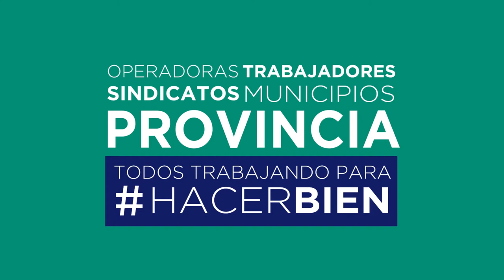Cumbre en Rawson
Queríamos que un tema tan delicado e importante para todo Chubut sea tratado acá, en Fontana 50, sin vallado. Es histórico. No tengan ninguna duda que operadoras, sindicatos, trabajadores, municipios, provincia, todos juntos vamos a lograr que se nos respete y escuche. Tenemos un objetivo único e irrenunciable: no perder los puestos laborales. ‪#‎CrisisDelSectorPetrolero‬ ‪#‎Chubut‬